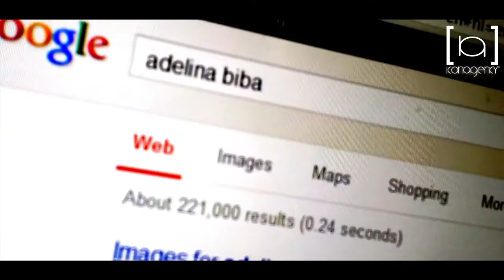Iconagency model Adelina Biba showreel.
Succesfull albanian model Adelina Biba presented by Iconagency